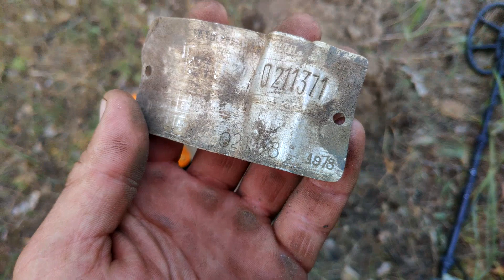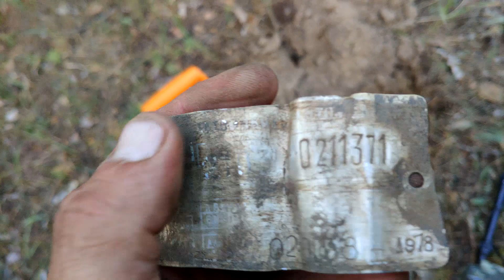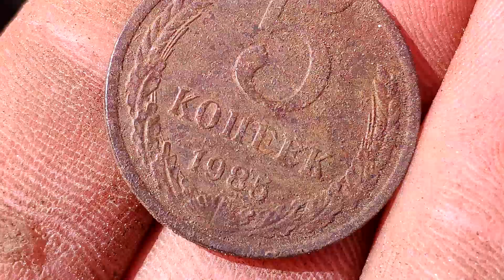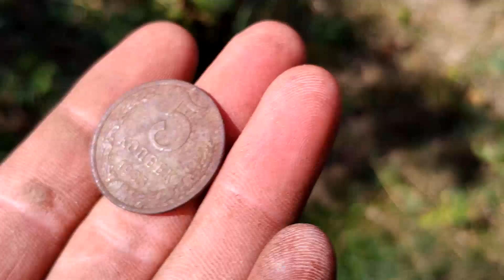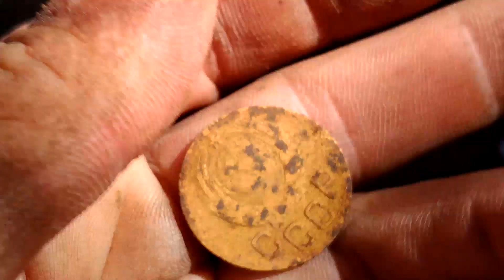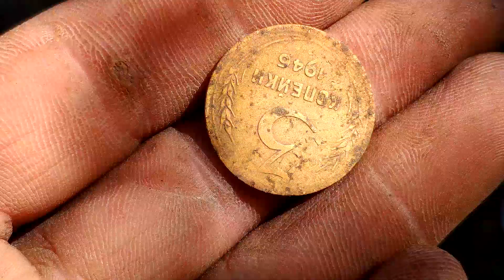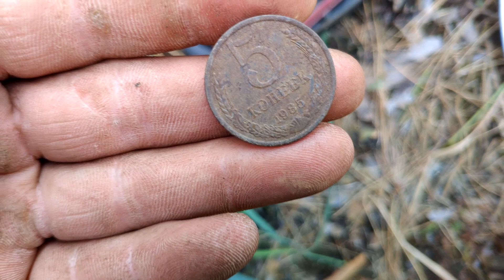Коп в Черкасском лесу!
Привет друзья! Представляю вашему вниманию коп в Черкасском лесу! Коп на исходе лета; в сильную жару!